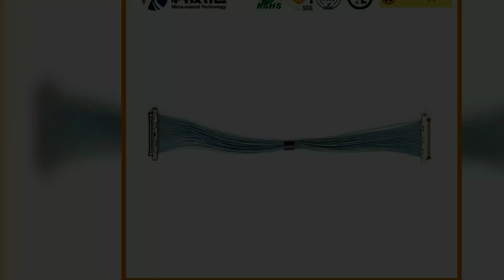Custom HIROSE DF9 17S Cable Assembly 4D Medical Color Doppler Ultrasound Scanner I PEX 20846 020T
Professional Cable Assemblies and Wiring Harness Cable Manufacturer
LVDS Cable / eDP Cable / Micro coaxial Cable / Mipi Cable
Ce Approved 12 Inch Full Digital 4D Medical Color Doppler Ultrasound Scanner I PEX 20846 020T 02